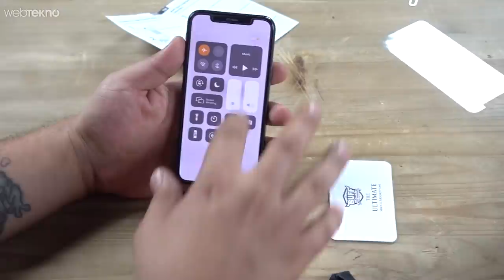Otobüste Telefon Ekranı Kesenleri Engellediğini İddia Eden Cam Filmi İncelemesi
Otobüste Telefon Ekranı Kesenleri Engelleyebilecek Cam Filmi İncemesi

Keyifli izlemeler :)